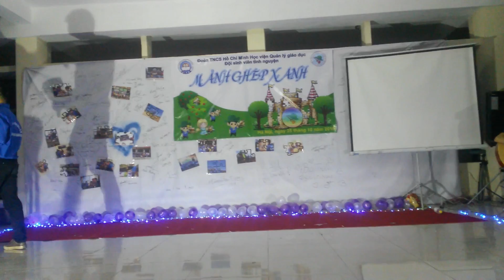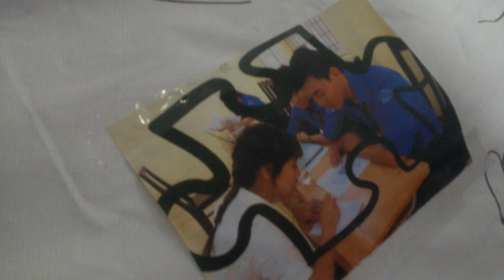[ MẢNH GHÉP XANH ] - Chia sẻ